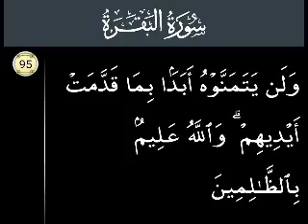Surah Al Baqarah Ayat 95